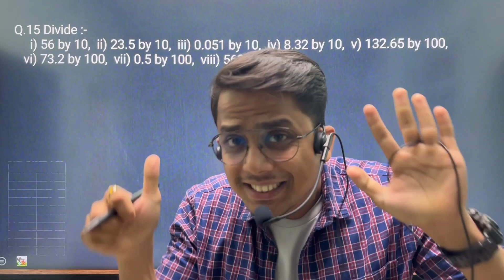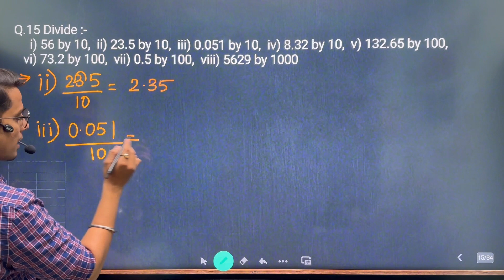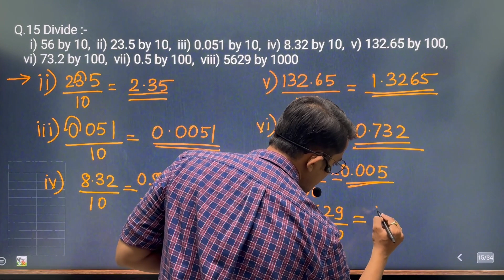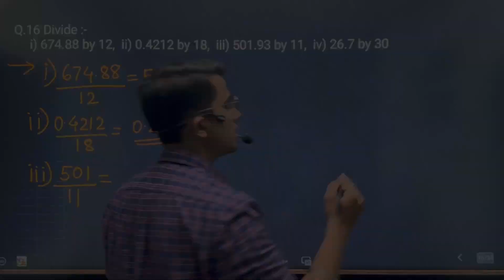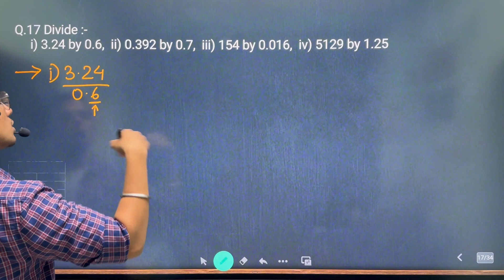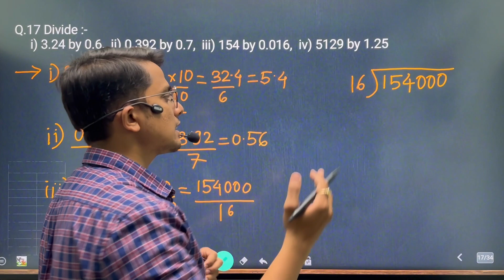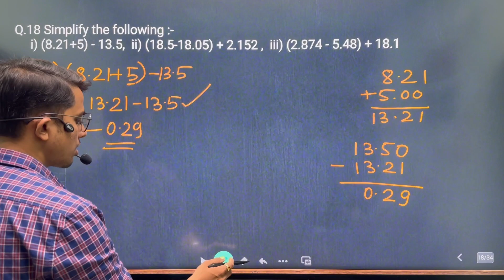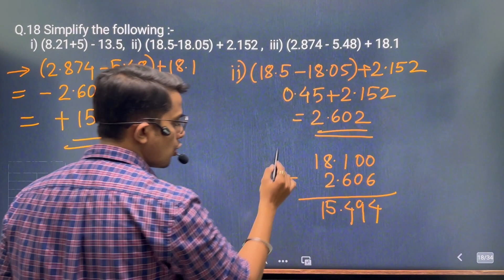Division of decimals को निपटा देते है!!! | Part 6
Division of decimals को निपटा देते है!!! | Decimals | Part 5 |
This video is 6th lecture of the chapter "DECIMALS". Full detailed explanation of the topic is provided through the lecture.
Questions on
1) Division of decimals.